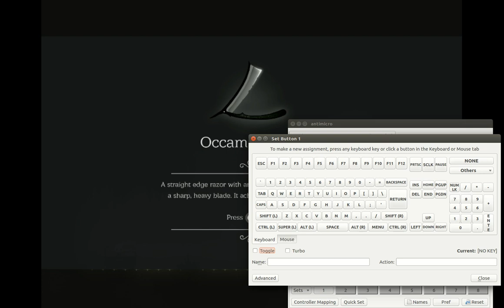Once apon a coma demo